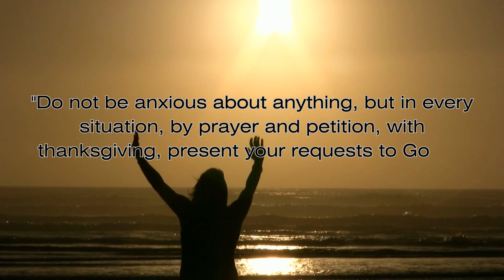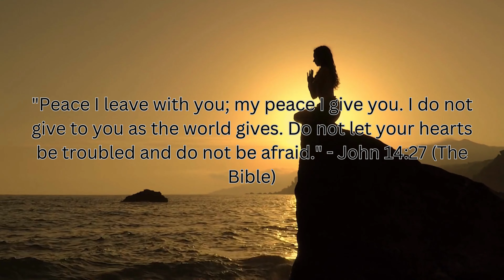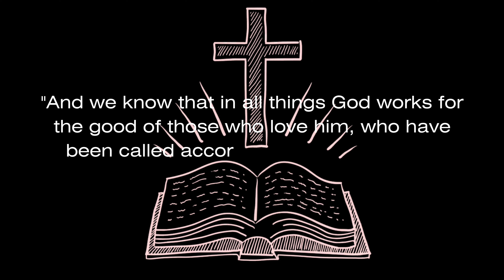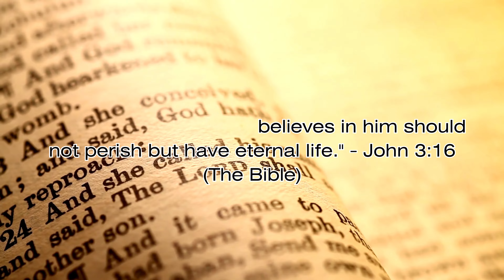Bible Quotes || Praise the Lord || Hallelujah!!!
Welcome to a journey of inspiration and wisdom, as we delve into the timeless words of the Holy Bible
In this video, we invite you to explore the profound and life-changing messages found within the pages of scripture
Whether you're a devout believer seeking spiritual nourishment or simply curious about the wisdom of the ages, join us on this exploration of faith, hope, and love
Prepare to be uplifted, enlightened, and inspired by the eternal words of the Bible.
Let's embark on this meaningful journey together.
Sit back, relax, and let the power of scripture speak to your heart